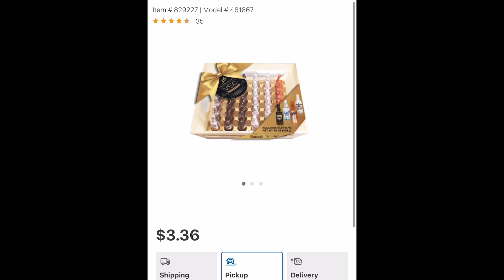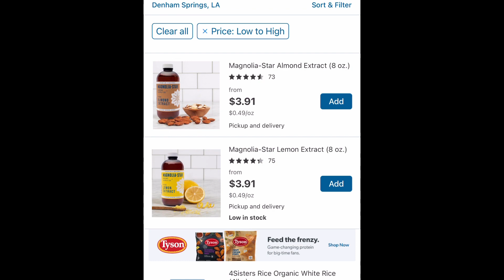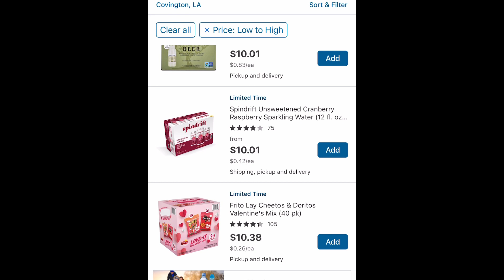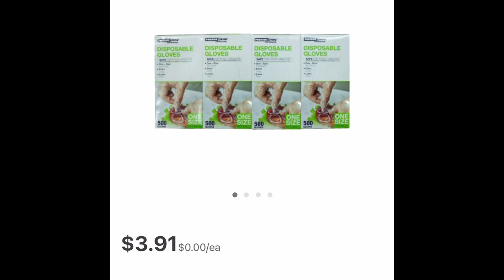SAMS CLUB Hidden Clearance!! Run